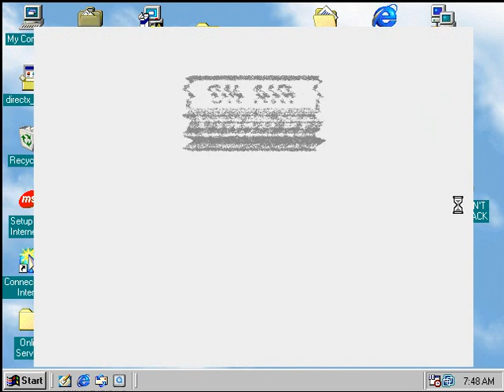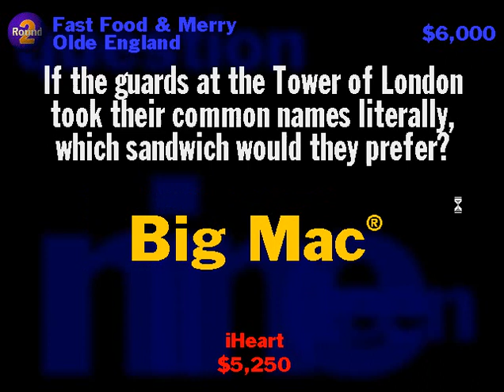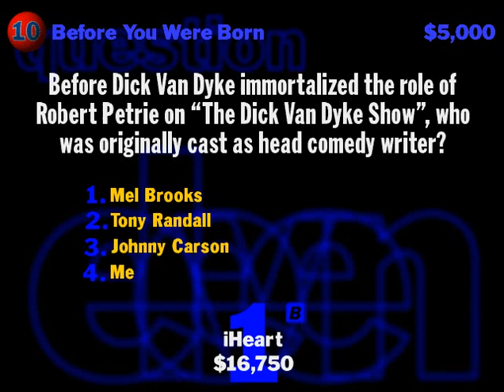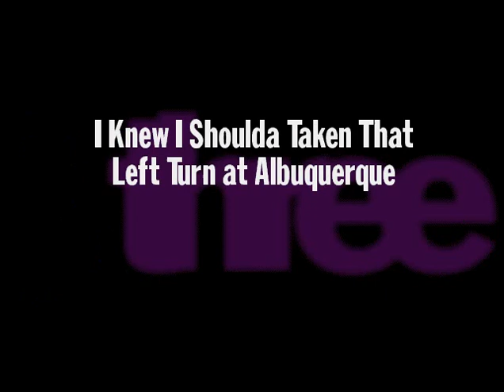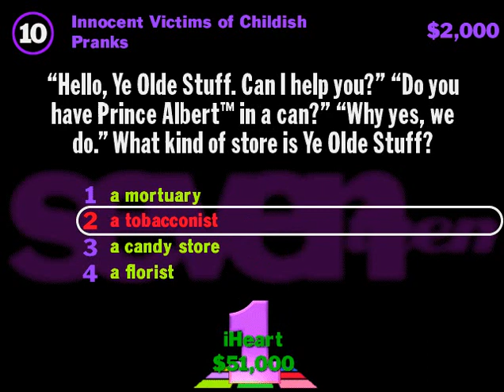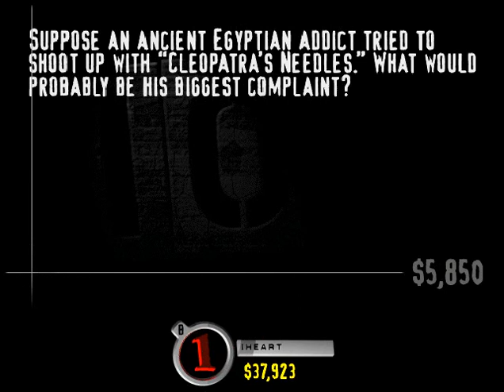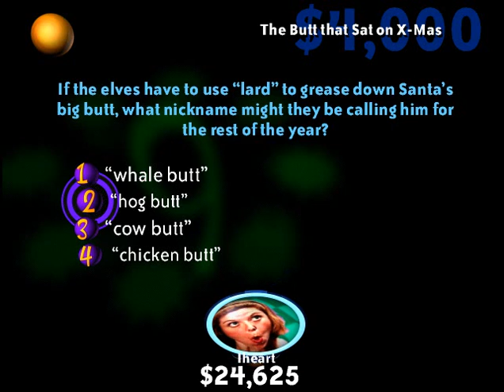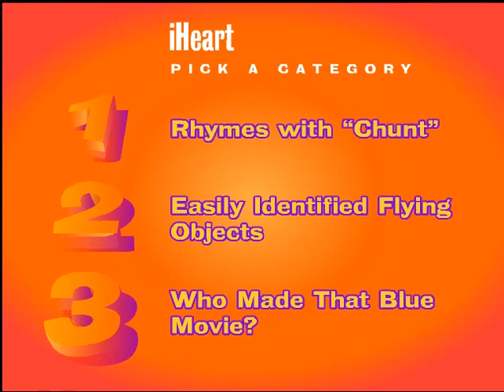YDKJ Morning Fix episode 51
Well at least I won't have to worry about this one to come back for me.

[0:00] Volume 1
[17:24] Vol 2
[40:36] Vol 3
[1:01:32] the Ride is BC
[1:15:14] 5th Dementia:The X episode
[1:33:29] The Lost Gold